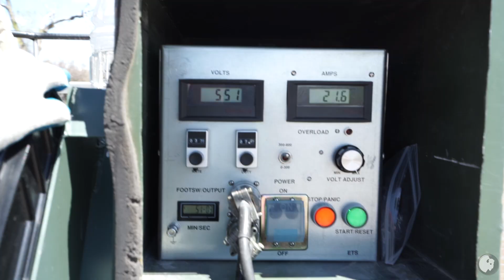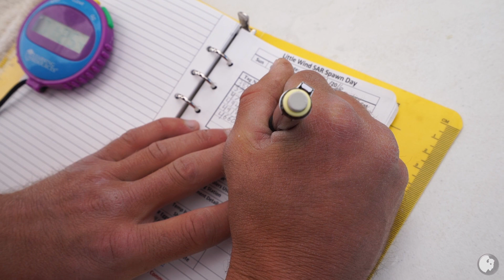Back From The Brink: Sauger - Our Wyoming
High-Elevation Wyoming Sauger are a unique species but are related to the walleye.  After a massive decline in population, Tribal, State, and Federal wildlife agencies attempt to rebuild their numbers.